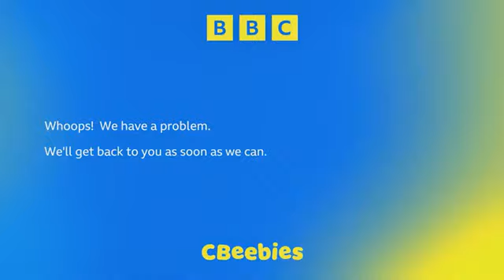CBeebies Continuity and Closedown 15/03/23